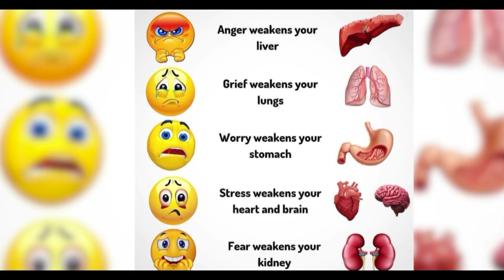Dangerous Bad Imotional - Fact and Information (Subscribe For Daily Fact)